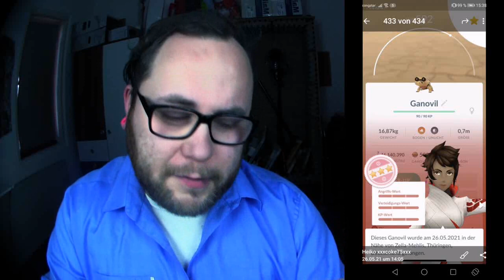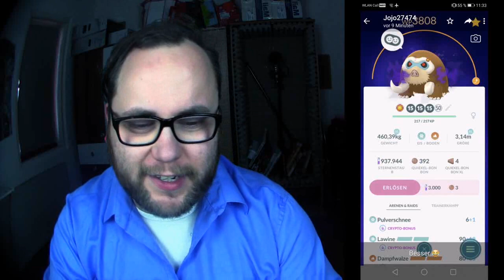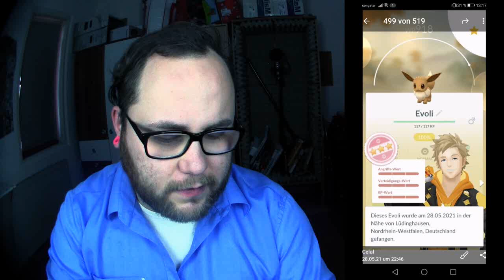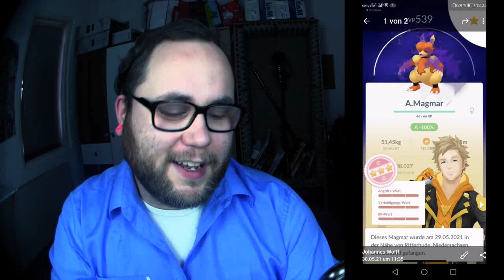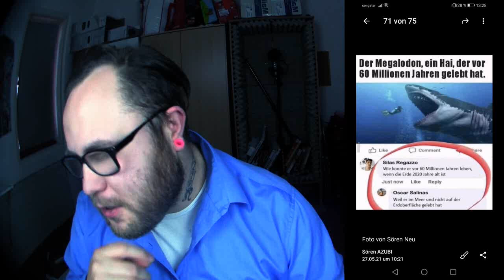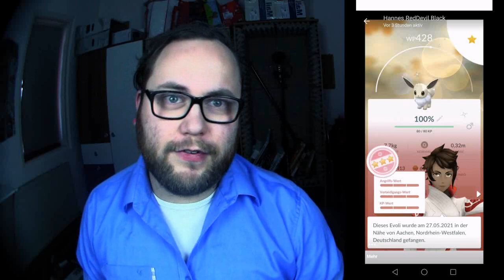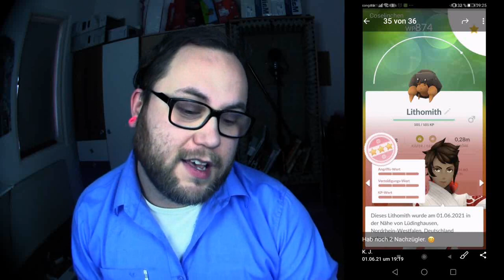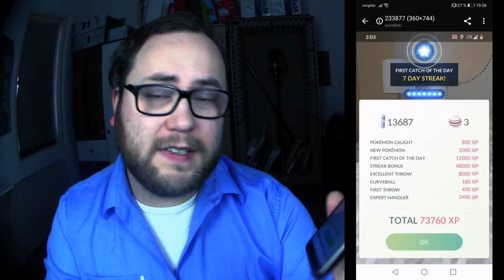Raid Am Mittwoch Vol. 137 | Pokémon GO Deutsch # 1395